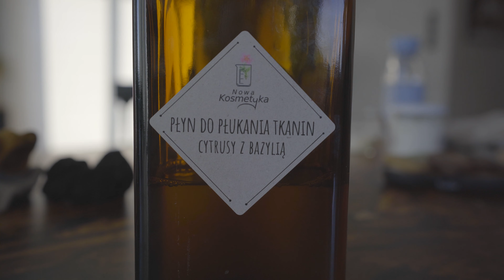Moje sposoby na dom less-waste.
Moje sposoby na dom less waste :) zapraszam :)

W sklepie jooppi znajdziecie rownież płatki kosmetyczne :)

Kliknij SUBSKTYBUJ.
Kliknij ikonę dzwoneczka.
Proste, prawda? :)